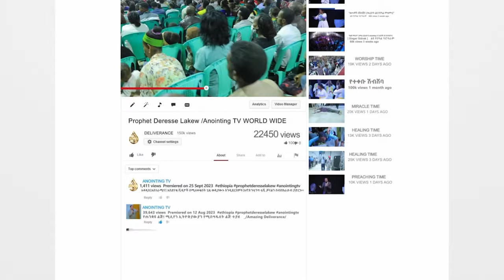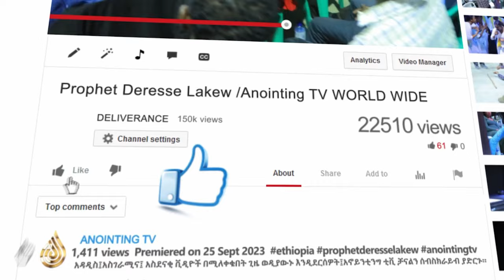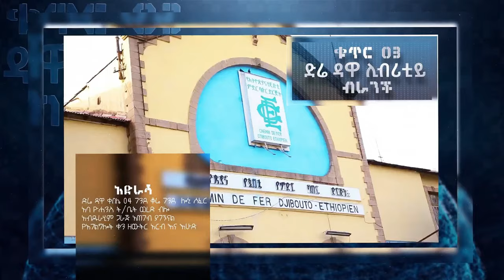ከ2ቱ ባሎቿ ያፋታት አጋንንት! | ጋብቻን የፈጸመው የእባብ መንፈስ...||MAN OF GOD PROPHET DERESSE LAKEW